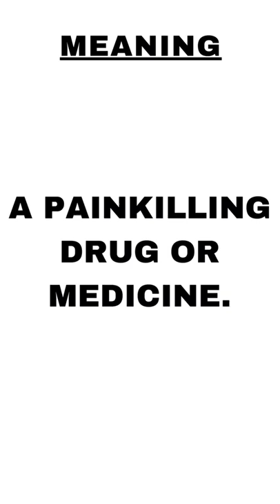Anodyne shorts short pronunciation vocabulary gre toefl ielts